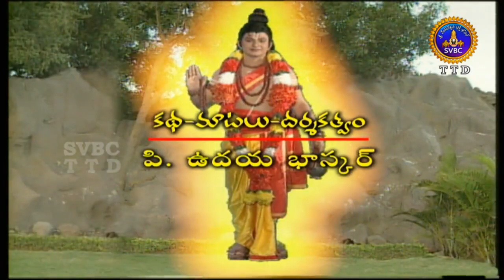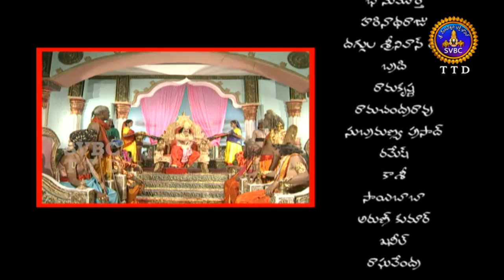శ్రీ గురు దత్తచరితం | SRI GURUDATTA CHARITAM | EP02 | 28-04-2020 | SVB CTTD